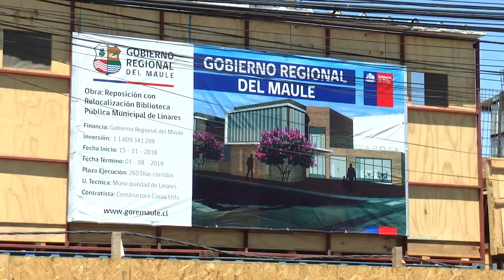Biblioteca y exigencias de concejales